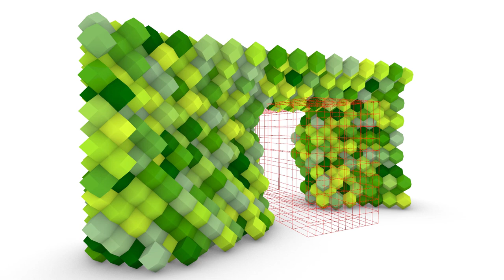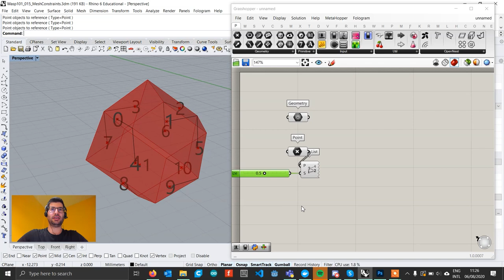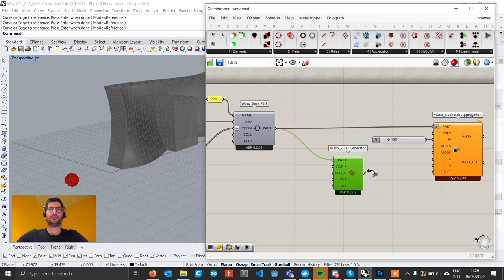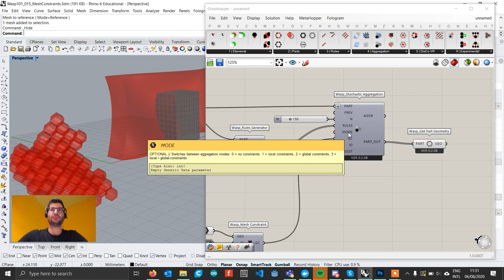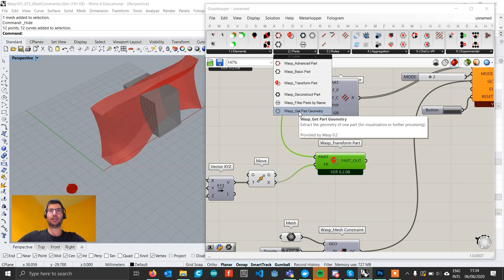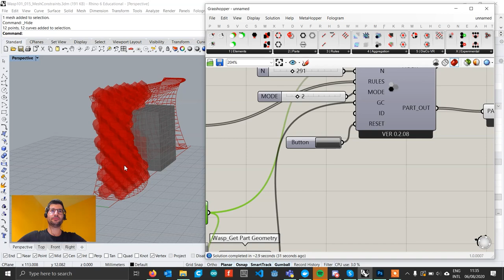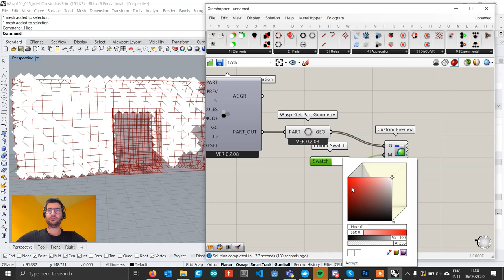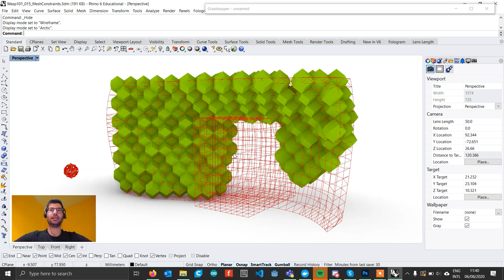Wasp for Grasshopper #101 - Tutorial #015: Mesh Constraints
In this third tutorial on constraints in Wasp, we are going to work with Mesh Constraints. This type of constraint allows you to limit the growth of an aggregation to either the inside or the outside of a closed mesh geometry. We will see how to create a Mesh Constraint, what are the different parameters we can set, and how to combine multiple constraints to quickly compute aggregations approximating complex geometries.